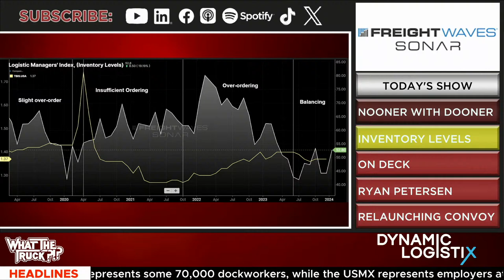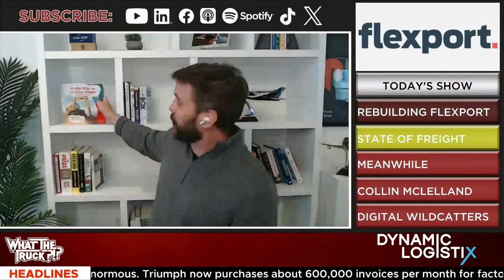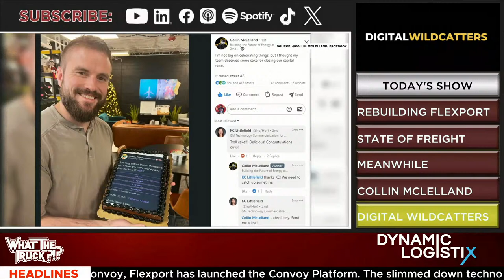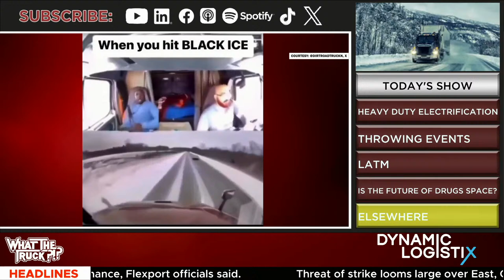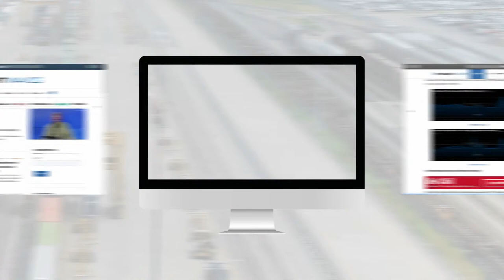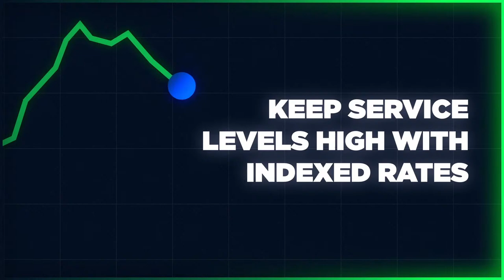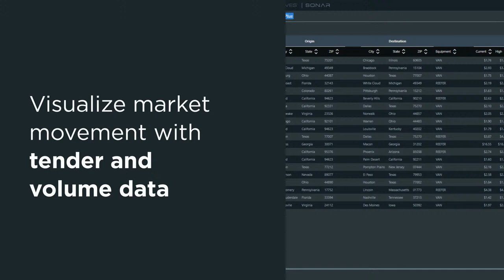Ryan Petersen: Relaunching Convoy; rebuilding Flexport | WHAT THE TRUCK?!?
On episode 686 of WHAT THE TRUCK?!?, Dooner is joined by Flexport founder and CEO Ryan Petersen. Flexport made massive waves last year with the return of Petersen and the acquisition of Convoy’s tech. Today we’ll find out how Petersen’s rebuild of Flexport is coming along and how the company plans to use Convoy to rule the road.

Digital Wildcatters’ Collin McLelland is on a mission to be the premiere news outlet in energy media. We’ll find out how he built his company up from a few microphones on a table to raising $2.5 million from Chuck Yates.

Love ’em or hate ’em, more and more fleets are requiring inward-facing dashcams. Netradyne’s Barrett Young talks about the good, the bad and the ugly of dashcams as well as Netradyne’s Safe Driver Apprenticeship Pilot Program.

Plus, tragedy at Georgia welcome center; ATM theft; parking lot drama; and moving furniture on motorcycles.